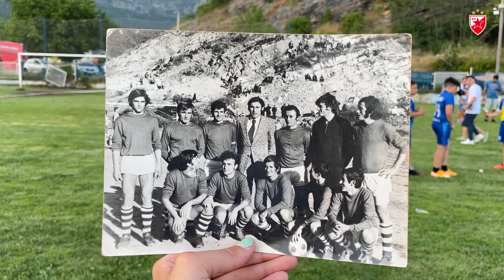DONELI SMO ZVEZDINE DRESOVE U HERCEG NOVI I NEVESINJE